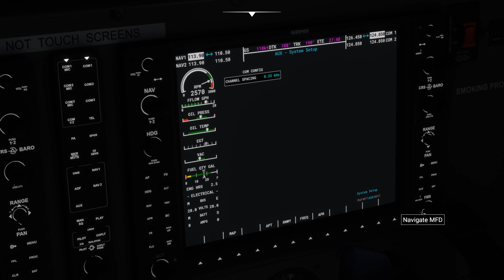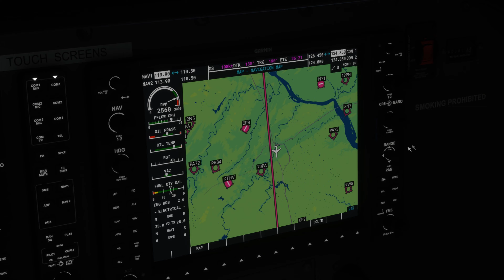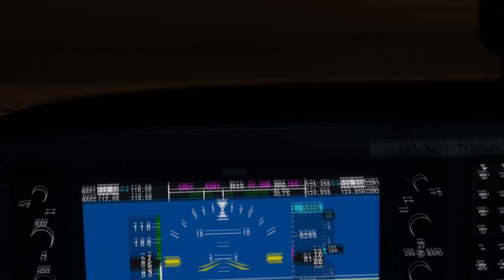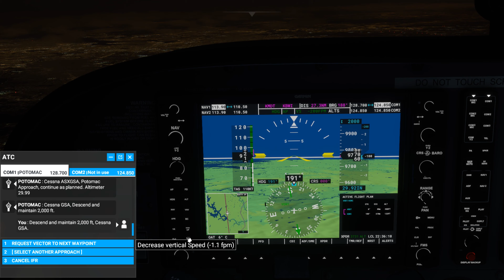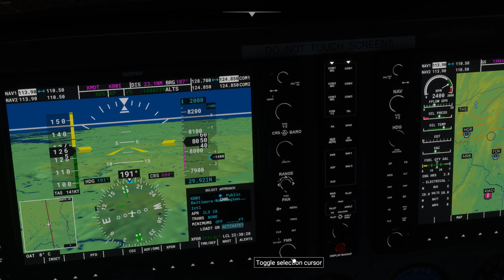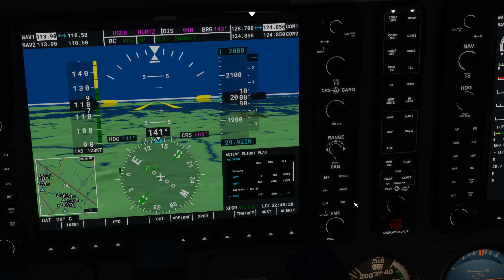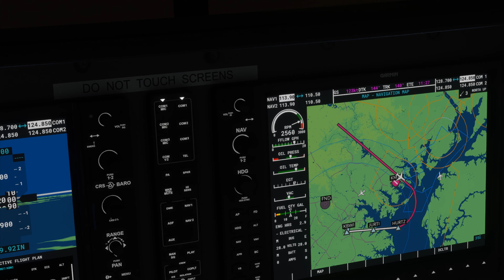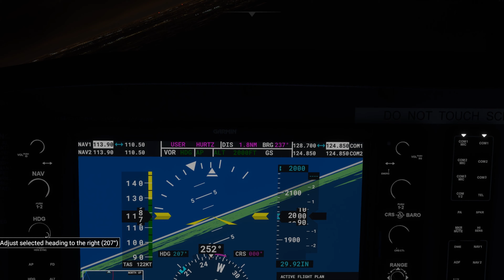[MSFS 2020 4K] Flying IFR from Harrisburg International to Baltimore | Cessna 172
Welcome!

In this weeks video we are taking out the Cessna 172 for some night time IFR flying from my hometown airport - Harrisburg International Airport, and flying down to Baltimore/Washington International Airport. We are flying ONLINE with others, and using real time weather!

Utilizing the G1000, I can just sit back and let autopilot take over - hardly ever having to touch the stick - allowing me to focus on other important information within the cockpit, and get a nice view of many towns and cities I visit on the daily - such as York, PA, Lancaster, PA, Washington and many more!

𝗦𝗲𝘁𝘂𝗽:

𝗖𝗼𝗺𝗽𝘂𝘁𝗲𝗿:
i7-8700k
1080TI FTW3
32gb of 3600 ram

𝗦𝘁𝗶𝗰𝗸:
Warthog HOTAS

𝗥𝘂𝗱𝗱𝗲𝗿 𝗽𝗲𝗱𝗮𝗹𝘀:
G27 - Gas and Clutch, utilizing Vjoy to mimic real rudders

𝗛𝗲𝗮𝗱 𝗧𝗿𝗮𝗰𝗸𝗶𝗻𝗴:
HTC VIVE - sitting on top of my head, utilizing OpenTrack to minic TrackIR